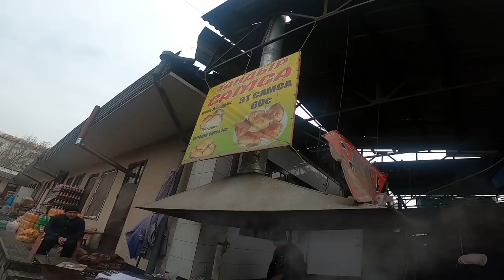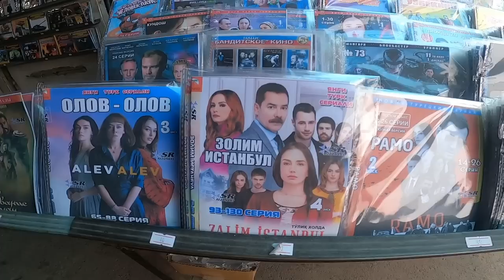Kırgızistan Efsane Sokak Yemekleri !! ( Oş Yerel Pazarları)-130 🇰🇬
Selamlar ben Arda Pazır.  Kırgızistan seyahatim Oş şehri ile devam ediyor. Kırgızistan efsane sokak yemeklerini denedim ve Kırgızistan Oş şehrinde yerel pazarları gezdim. Süleyman dağında videoyu sonlandırdığımız bu vlog aslında Kırgızistan'daki son günüm :)